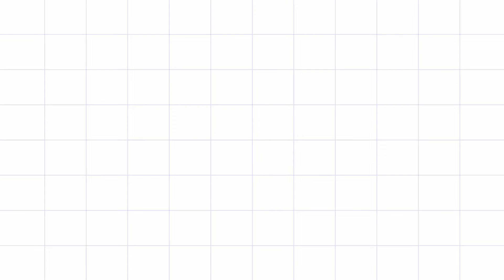TRENDY WHITE TROUSER LATEST 2022 DESIGN | BY SIRAS FASHION :)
capri design
capri design 2022
trouser design
trozer new design 2022
new trouser design 2022
pant design
kapry dizain 2022
latest trouser design 2022
trousers design 2022
plazo design 2022
new capri design 2022
trozar ka dizain 2022
plazo pant design

trouser designs
trouser design with button
ladies trouser design 2022
trousers design
trouser design for ladies
trousers designs
trousers design for girls
2022 trouser design
trouser design cutting and stitching
trouser design 2022 cutting and stitching
trouser design 2022 winter
trousers designs 2022 cutting and stitching
pant plazo design
palazzo pants design
new palazzo pant
palazzo pant design cutting and stitching
trouser design by Fashion Mag